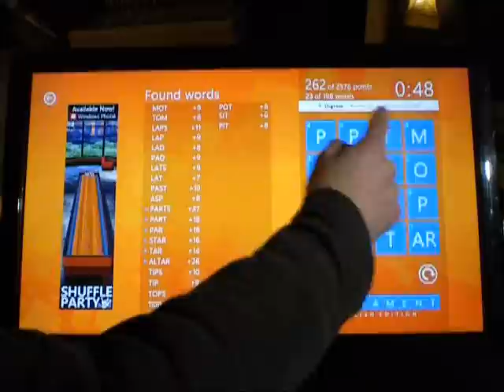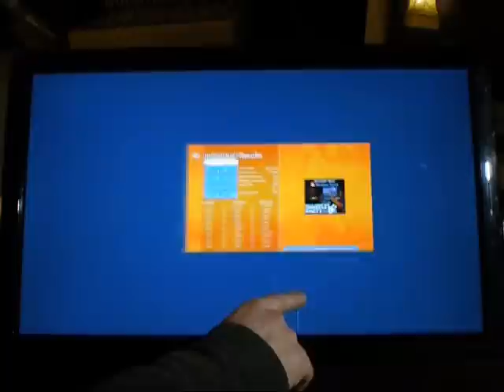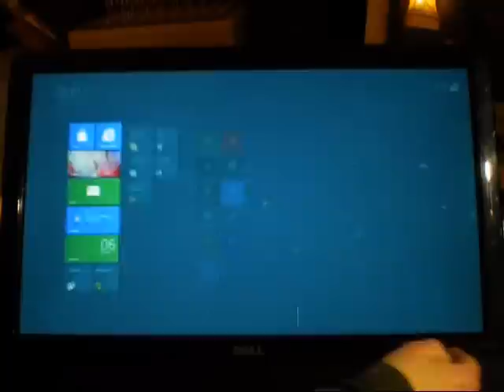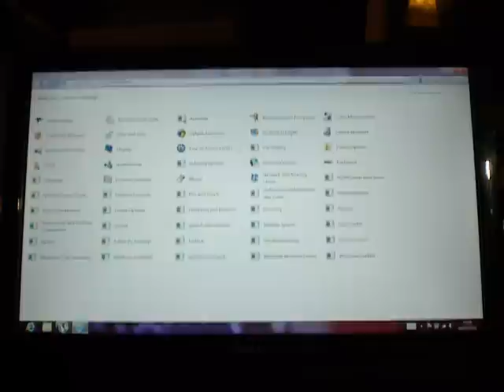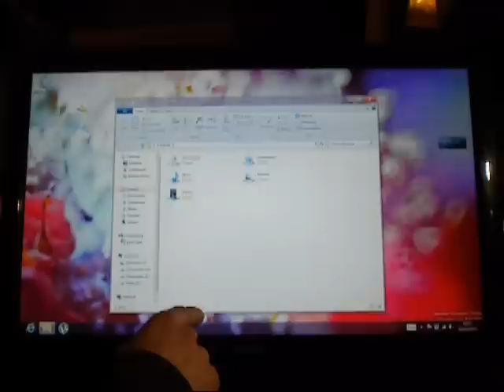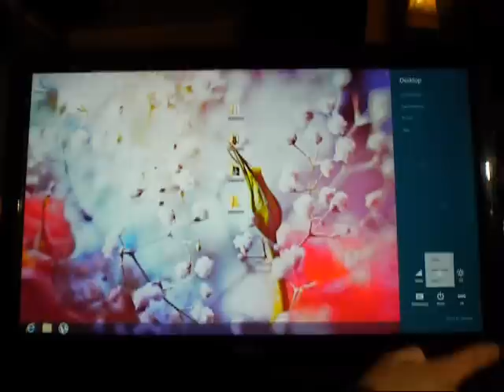Windows 8 Consumer Preview ala Touchscreen (2/2)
A first look at Windows 8 Consumer Preview on my  Dell ST2220T touchscreen monitor.

Please note, using an infrared based touchscreen from the side isnt great so you can see me wrestling with it a little, but it works very well when sat in front of it as god intended.

2nd Note.

Please leave out the trolling comments. If you have a real question or comment please leave one, but enough with the haters. No ones really intrested if you think Microsoft sucks or not, this video is simply for people to see what the beta is like. Ill do another using a mouse soon, so you can see that it really isnt that hard to use either.